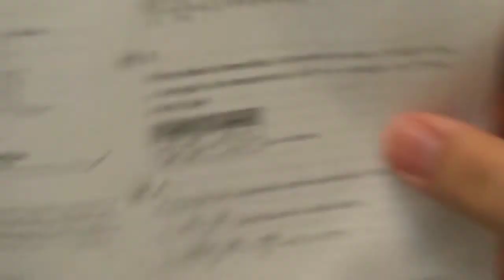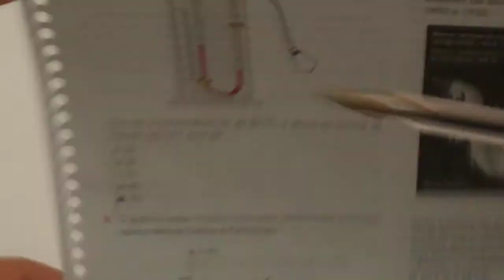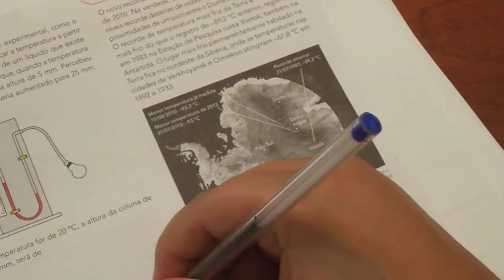Termometria II cont. - Apostila Sistema Ari de Sá - EXERCÍCIOS sendo RESOLVIDOS - parte 5